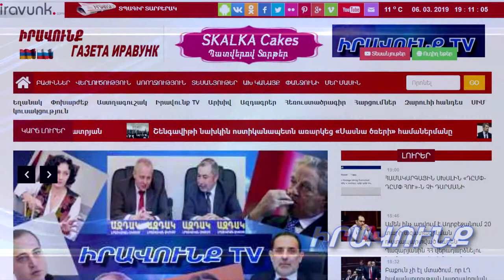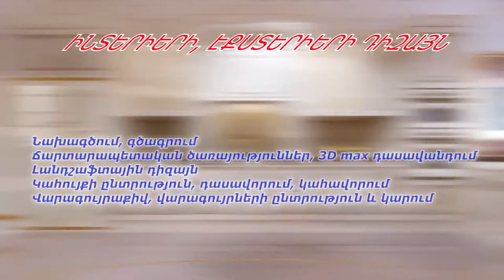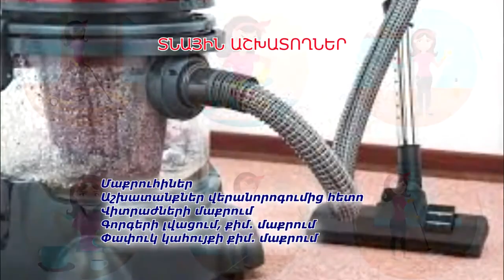Այլընտրանքային լուրեր 22.09.20